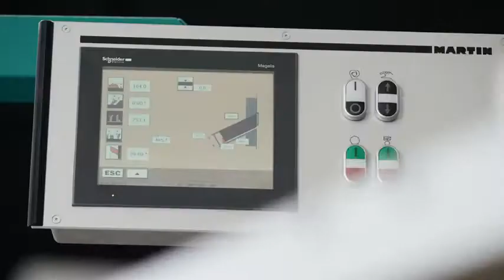MARTIN Panel Saw T75 PreX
Martin Sliding Table Panel Saw T75 PreX. New Martin wood working machines on sale now at WS Wood Machinery Ltd. Martin panel saws. Strength, quality, durability and accuracy. Motorised Rip Fence and Cross Cut Fence.

 MARTIN hardened steel guide system used as sliding table guide since 1959. Unbeatable technical advantage of this system is the permanent smooth precision guidance of the table. Radio-based communication between cross-cut table, controller and stop elements reduces time-consuming setup times for angle cuts by up to 80%. Simply set the mitre cross-cut table to the desired angle and the electronic cutting length displayed on the cross-cut fence immediately shows you the correct length. Saw blade thickness automatically taken into account for perfect cuts.